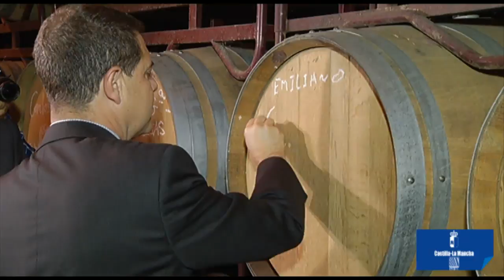El Gobierno regional apuesta por la integración comercial de las cooperativas en Castilla-La Mancha